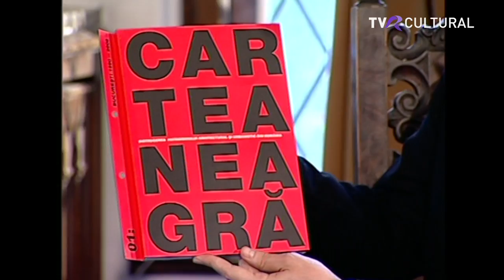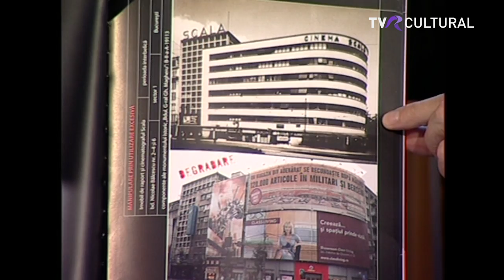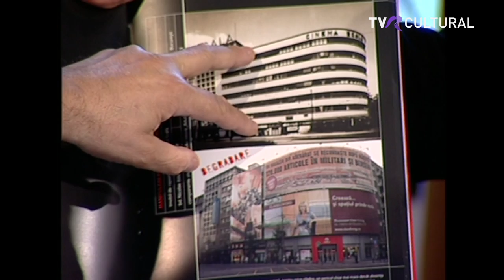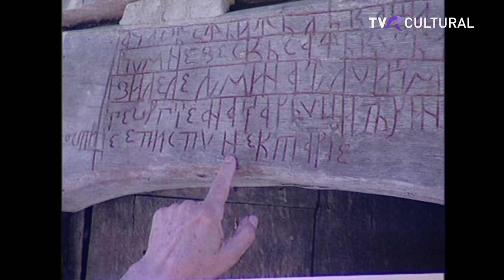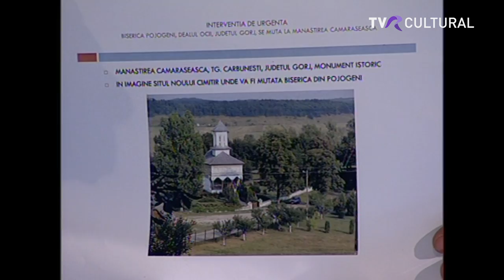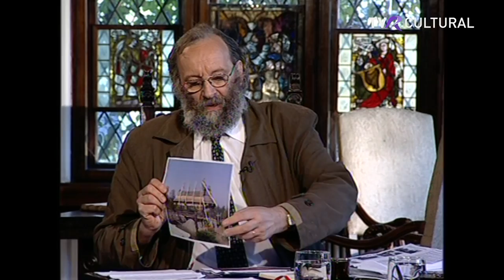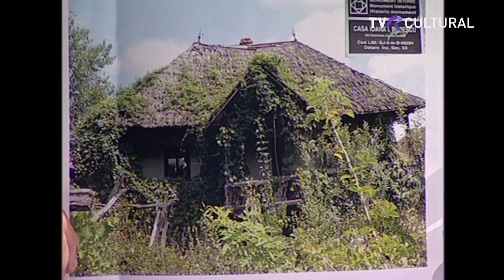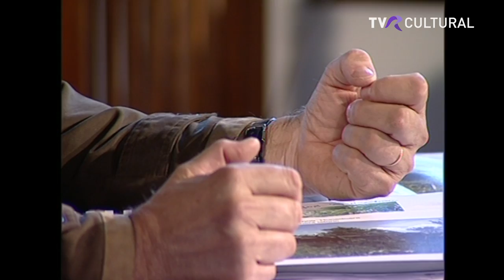Înapoi la argument cu arhitectul Șerban Sturdza (@TVR Cultural)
Pe 20 ianuarie, am revăzut dialogul din 2008 dintre Horia-Roman Patapievici şi arhitectul Șerban Sturdza.